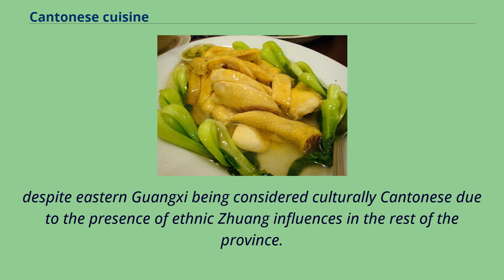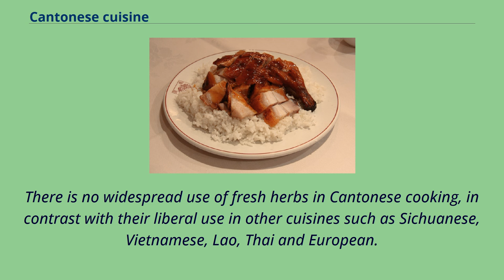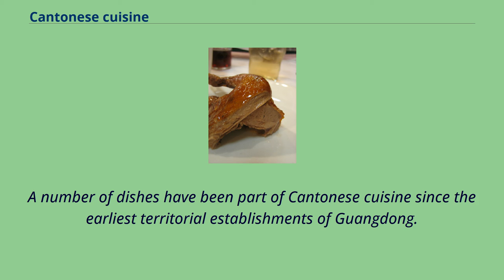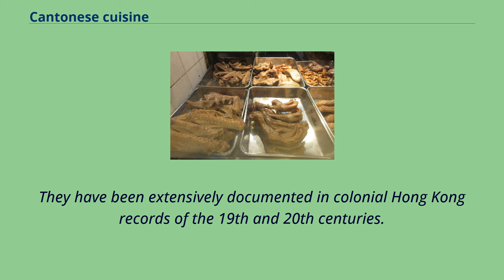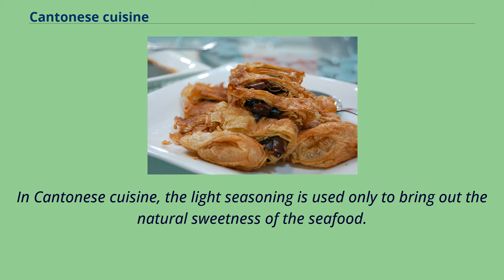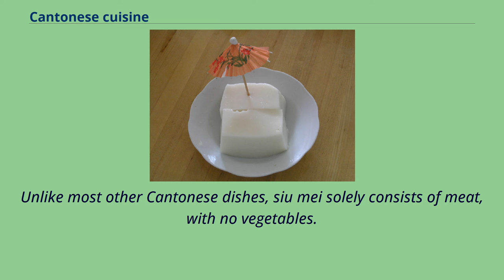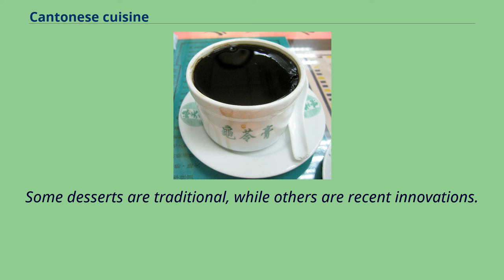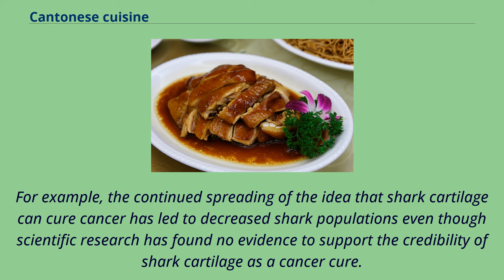Cantonese cuisine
Map showing major regional cuisines of China Cantonese or Yue cuisine is the cuisine of the Guangdong province of China, particularly the provincial capital Guangzhou, and the surrounding regions in the Pearl River Delta including Hong Kong and Macau.
Strictly speaking, Cantonese cuisine is the cuisine of Guangzhou or of Cantonese speakers, but it often includes the cooking styles of all the speakers of Yue Chinese languages in Guangdong.
Scholars categorize Guangdong cuisine into three major groups based on the region's dialect: Cantonese, Hakka and Chaozhou cuisines.
On the other hand, the Teochew cuisine and Hakka cuisine of Guangdong are considered their own styles, as is neighboring Guangxi's cuisine
despite eastern Guangxi being considered culturally Cantonese due to the presence of ethnic Zhuang influences in the rest of the province.
Cantonese cuisine is one of the Eight Culinary Traditions of Chinese cuisine.
Its prominence outside China is due to the large number of Cantonese emigrants.
Chefs trained in Cantonese cuisine are highly sought after throughout China.
Until the late 20th century, most Chinese restaurants in the West served largely Cantonese dishes.
Guangzhou （Canton） City, the provincial capital of Guangdong and the centre of Cantonese culture, has long been a trading hub and many imported foods and ingredients are used in Cantonese cuisine.
Besides pork, beef and chicken, Cantonese cuisine incorporates almost all edible meats, including offal, chicken feet, duck's tongue, frog legs, snakes and snails.
However, lamb and goat are less commonly used than in the cuisines of northern or western China.
Many cooking methods are used, with steaming and stir frying being the most favoured due to their convenience and rapidity.
Other techniques include shallow frying, ...